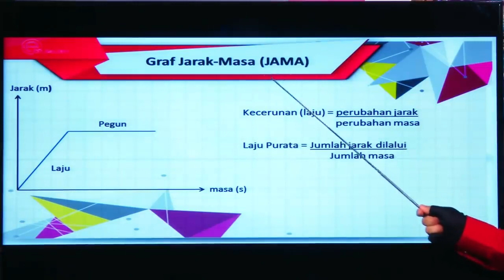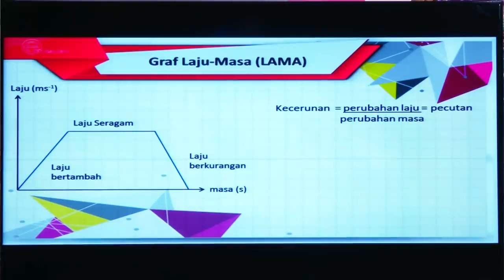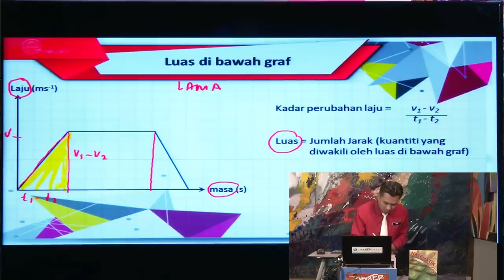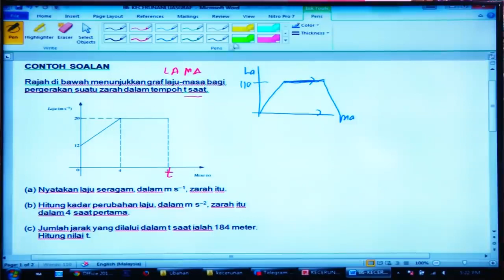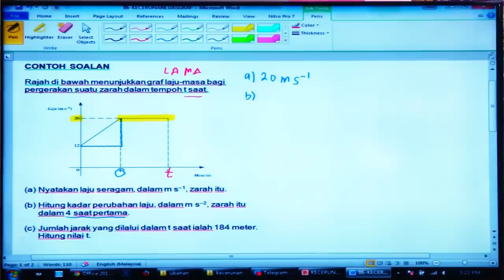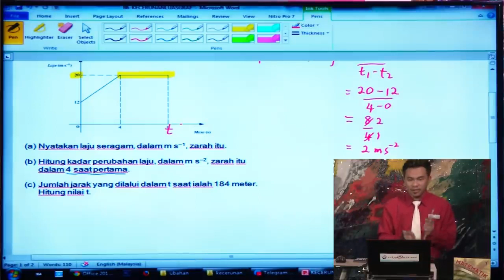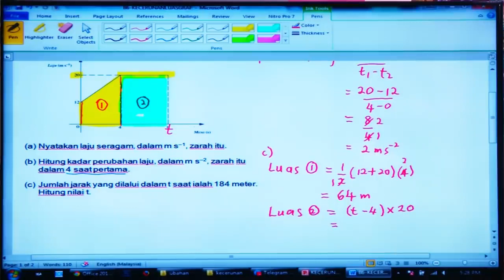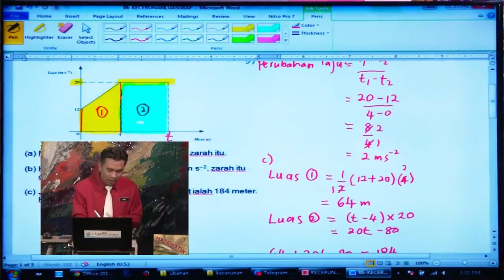EduwebTV MATEMATIK Tingkatan 5 Kecerunan dan Luas di Bawah Graf